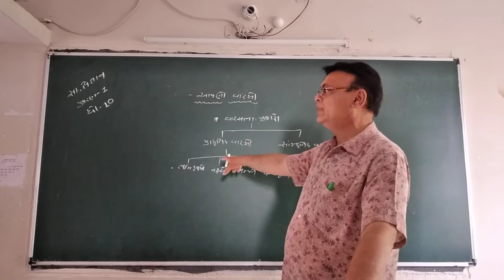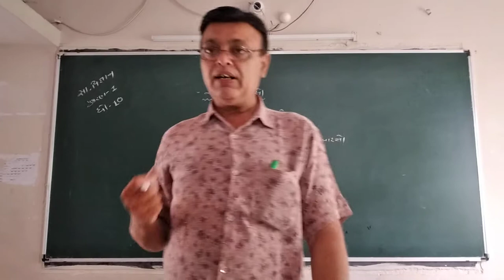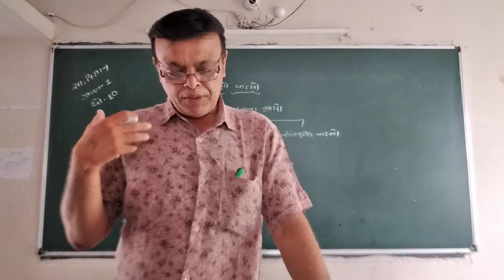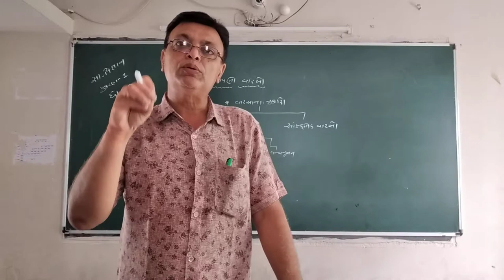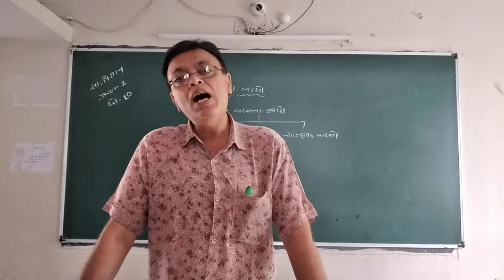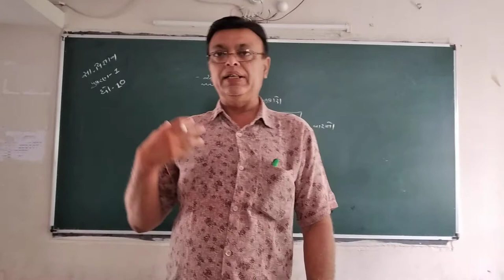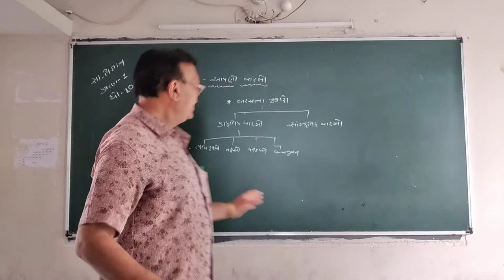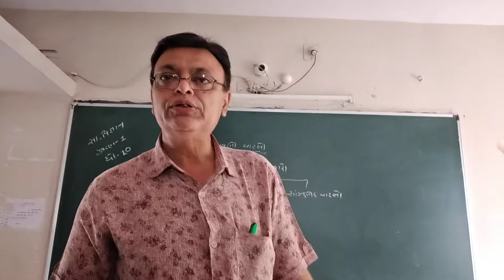std 10 samaj ch1 part4